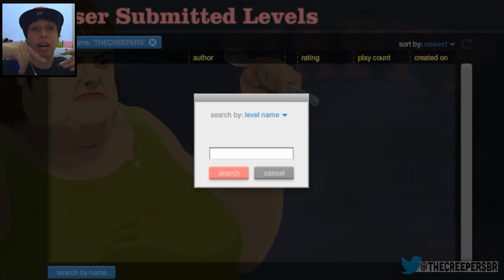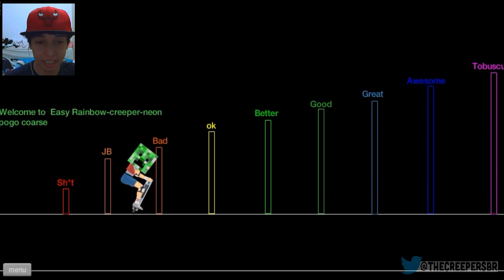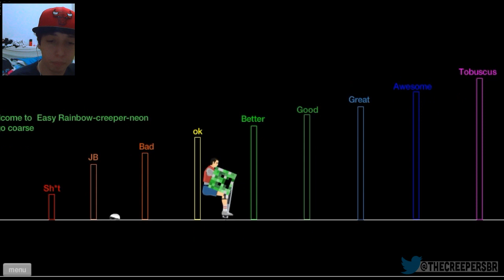FLAPPY BIRD no HAPPY WHEELS - VOA FOFINHO